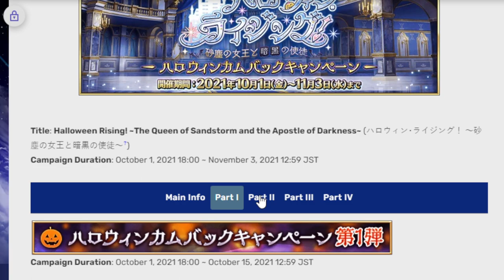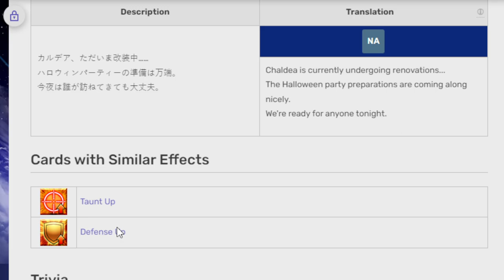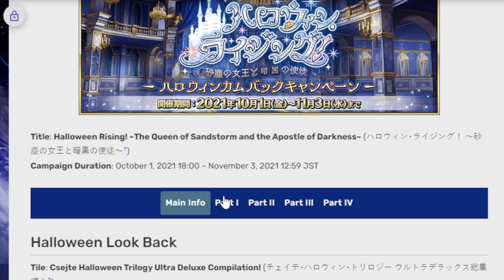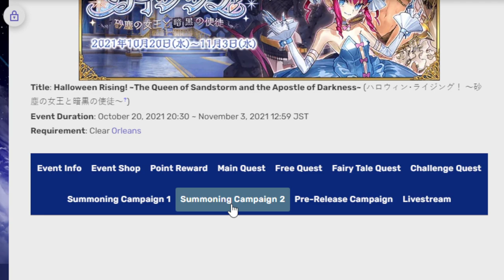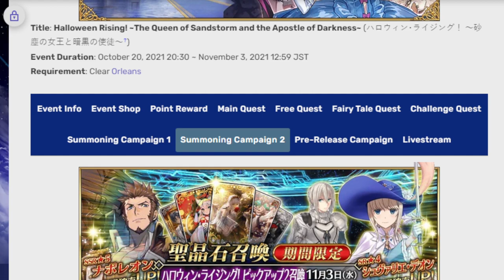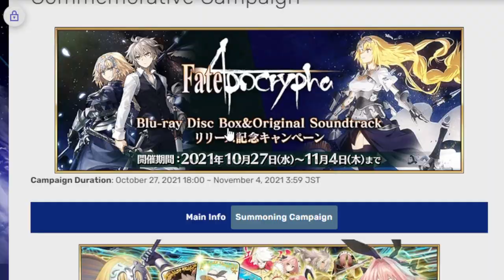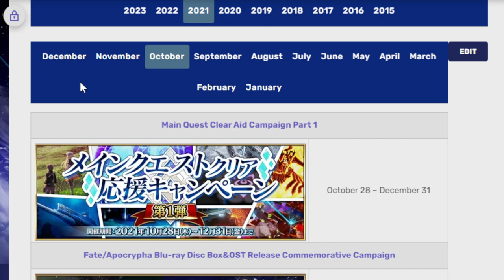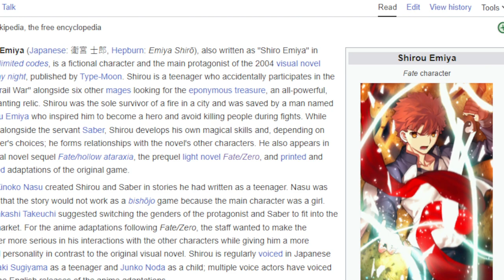Taking a look at upcoming October events and banners! Fgo NA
Spooky season is here and so is Liz!